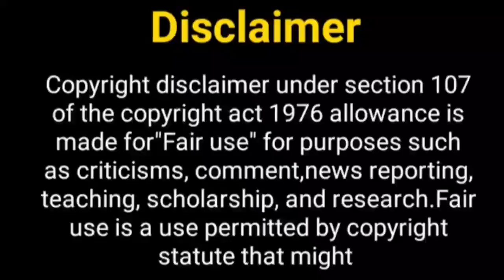मधुबाला सीजन 2 जल्द ही.....? Madhubala Season 2 | Vivian Dsena | Drashti Dhami | Rk Madhubala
Hello Everyone

Telly Nagariya
madhubala season 2
madhubala season 2 episode 1
madhubala show cast
drashti dhami new show
Vivian desena new show
madhubala season 2 promo
viven desena
drashti dhami
new show
madhubala ek ishq ek junun